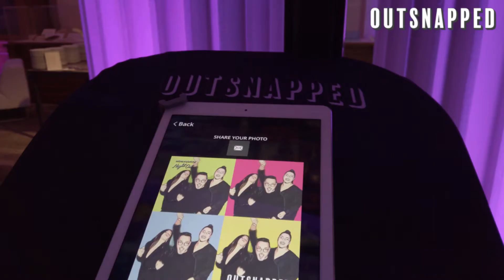OutSnapped at Non-Profits Night Out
OutSnapped was thrilled to participate in this year's Non-Profits Night Out!

Non-Profits Night Out/strong is the first networking event geared towards non-profit event planning. This soiree held at New-York Historical Society brought together a curated selection of 250+ non-profit event planners and professionals.

OutSnapped was onsite showcasing our FutureFoto photo and video booth and our FotoRover.